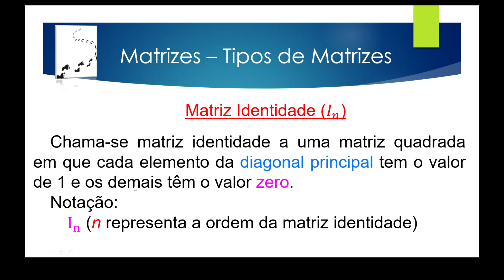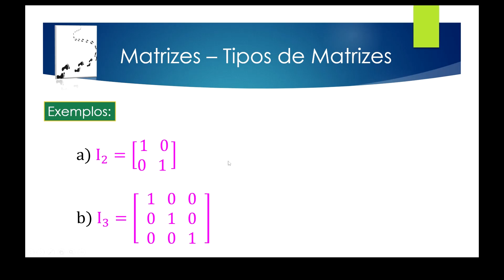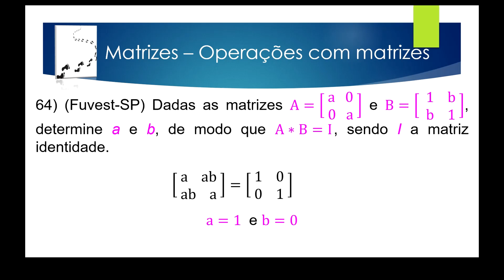Matrizes – Aula 70 – Operações com Matrizes – Exercício 64